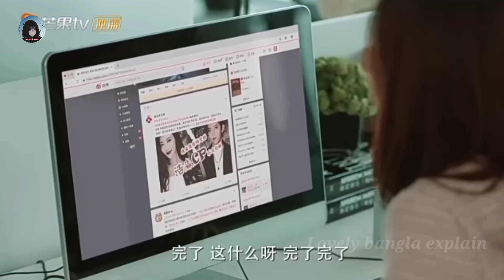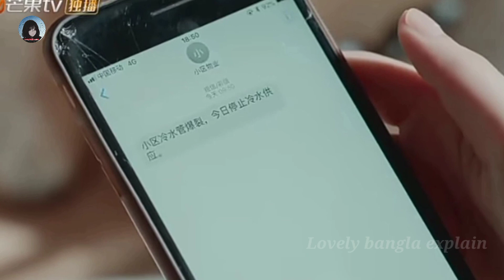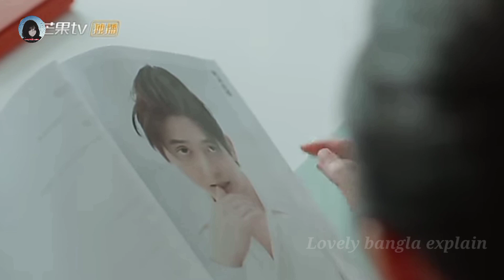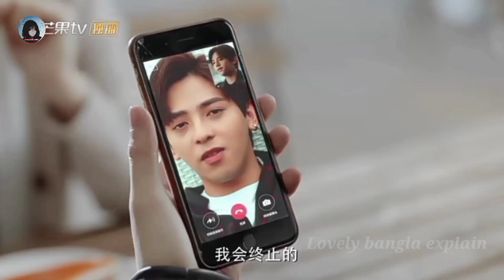The night of the comet (Episode 3) //Chinese drama explain in bangla ...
Hello Friend 🥰

👉Details of drama
Drama name - The night of the comet
Starring - Fu Long Fei
                 Melody Tang
Country - China
Language - Mandarin
Episode - 16
Release - 13 Feb - 7Mar 2019
Network - Hunan Tv

              1. I used only images, graphics and photo Or music in the video🎥 😍😘🥰

Tags,

The whirlwind girl drama exploitation in bangla

The Tornado girl drama exploitation in bangla

Love triangle movie explain in bangla
Love triangle drama explain
Love triangle drama explanation in bangla
The whirlwind girl movie explain
The whirlwind girl drama explain
Tornado girl love story
Whirlwind girl love story
Chinese love story in bangla
Korean love story in bangla
Korean drama explanation in bangla
Asian drama explain in bangla
Asian drama explain
Asian movie explain
Dramas and movie reviews
Chinese drama explain in bangla
Chinese movie explain in bangla
Lovely bangla explain
Lovely bangla explanation